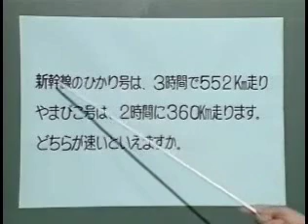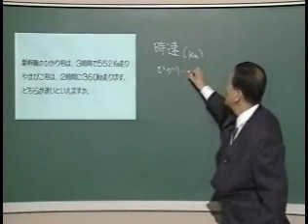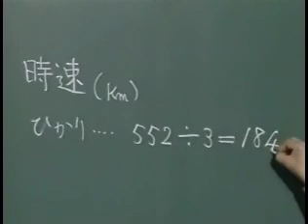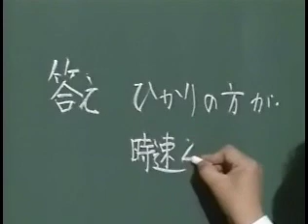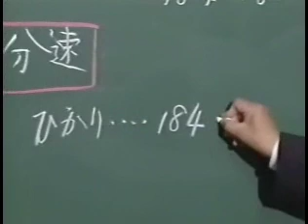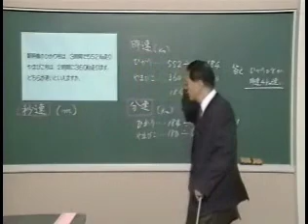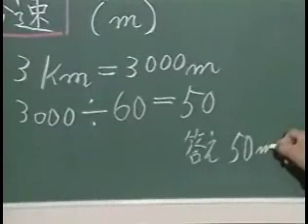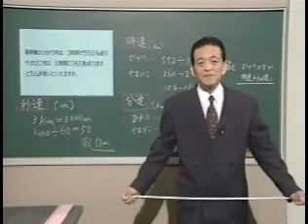単位量あたりの大きさ(時速・分速・秒速) S5S07_04